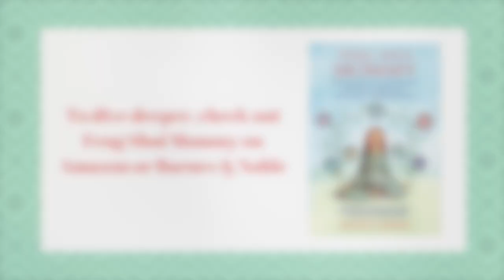What You Need to Know About Rh Incompatibility and the RhoGAM Shot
Discover why being tested for Rh incompatibility is a crucial part of your prenatal care.

To receive more support, get your copy of "Asking for a Pregnant Friend: 101 Answers to Questions Women Are Too Embarrassed to Ask about Pregnancy, Childbirth, and Motherhood"

And...

"Feng Shui Mommy: Creating Balance and Harmony for Blissful Pregnancy, Childbirth, and Motherhood"